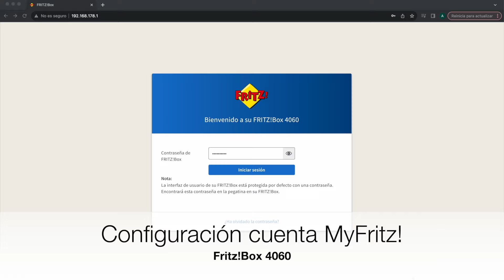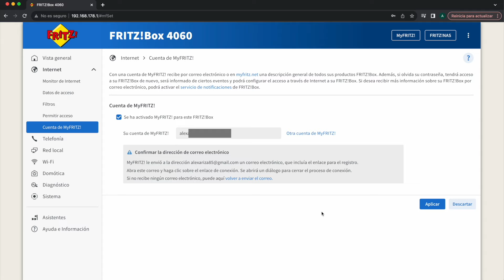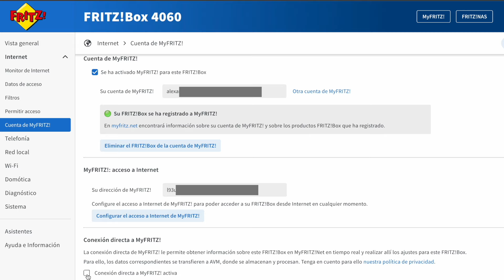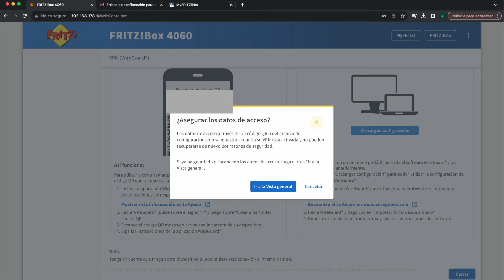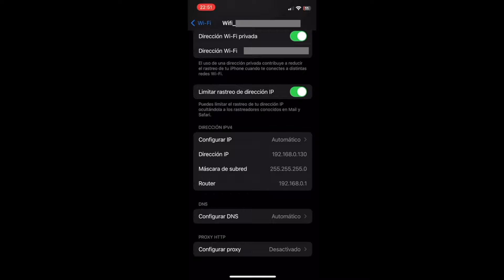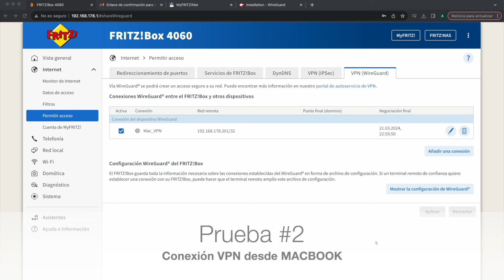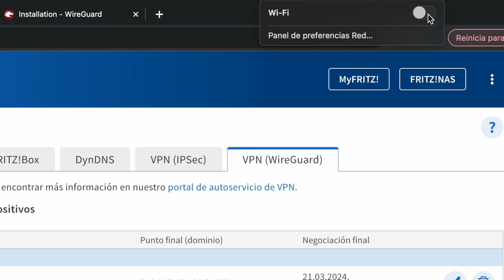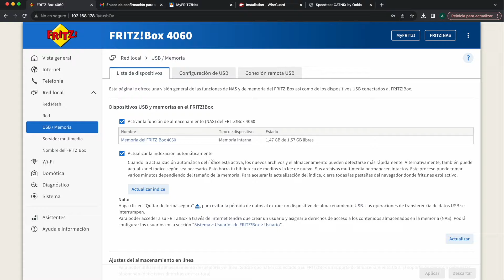🔥CONFIGURA una VPN privada con WIREGUARD en un ROUTER Fritz!Box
¿Te interesan los equipos que vemos en el canal?

ONT Ubiquiti Loco
ONT Ubiquiti Nano G

Fritz!Box 4060
Fritz!Box 5530
Fritz!Box 5590

Fritz!Repeater 3000ax
Fritz!Repeater 1200ax
Fritz!Repeater 6000

Mikrotik hap ax3
Mikrotik hap ax Lite
Mikrotk rb750gr3

Fibra SC-LC para Router Fritz!Box 5530/5590

¡Muy buenas a todos/as y bienvenidos/as otra semana más!

Hoy, vamos a ver como usar nuestro Fritz!Box 4060 a través de una VPN, es decir, usándolo como nuestra propia VPN para poder navegar de forma segura desde cualquier internet pública.

Así que... si te interesa, quédate... porque... ¡Empezamos!

0:00 Esto te interesa...
0:27 En el vídeo de hoy...
2:27 Introducción
3:48 Considereaciones previas
6:07 Pruebas que haremos en este vídeo
6:30 Configuración cuanta MyFritz! para Wireguard
11:26 Configuración Wireguard
14:38 Prueba#1 Conexión VPN desde nuestro iPhone
17:28 Prueba#2 Conexión VPN desde nuestro Macbook
22:07 Conclusiones y despedida

De manera que, si compras a través de ellos recibiré una comisión de esa venta, aunque ello no repercutirá sobre el precio al que tú lo compres si no usaras el link. Y es que, este tipo de enlaces me permiten financiar el coste que me supone la creación y producción de estos videos y la compra de nuevos dispositivos para el canal.